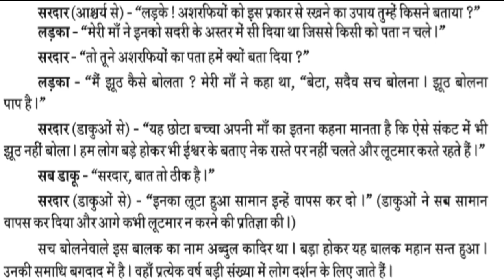GUJ MED STD 5 HINDI CH 11 SACHA BALAK PART 1